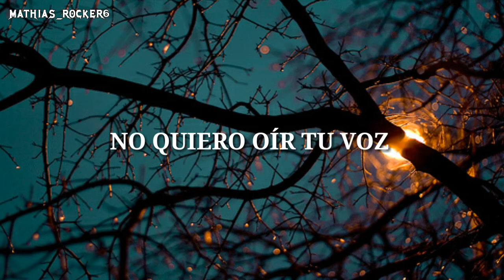Dragonfly - Un Último Adiós (LETRA)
Artista: Dragonfly

Canción: Un Último Adiós

Álbum: Zeitgeist

Año: 2019

Género: Heavy/Power Metal

País: España